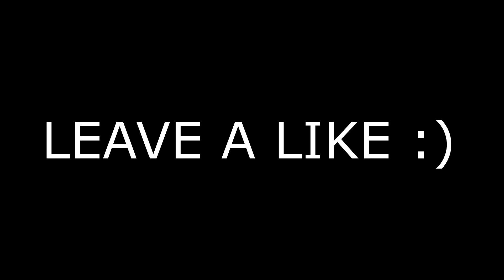MY TOP 5 CLIPS OF 2016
Powered By:
Cinch Gaming